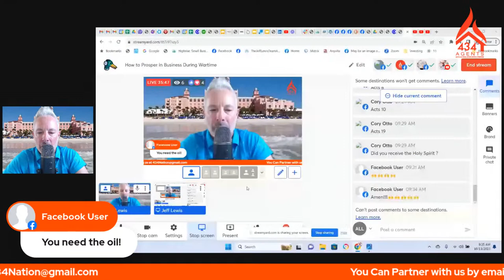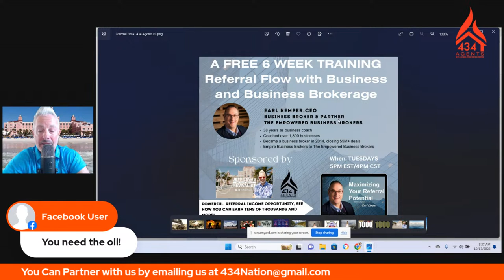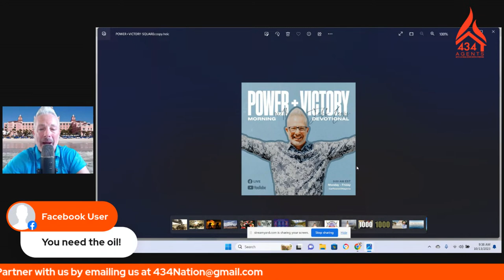How to Prosper in Business During Wartime